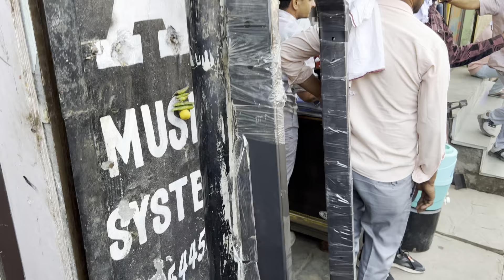333 में music system done(एक नंबर की लूक)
Note:-
यह यू तुबे चैनल किसी प्रकार की गलत चींजों को बढ़वा नहीं  देता ह
हमारा उदेस्य केवल लोगो को ट्रेक्टर के द्वारा स्टंट और चलते समय किन किन चींजो का ध्यान रखना चाहिए यह सिखाता ह